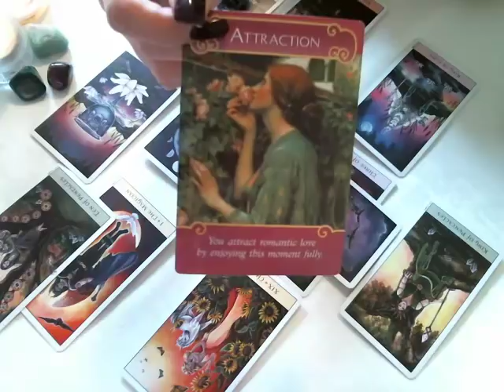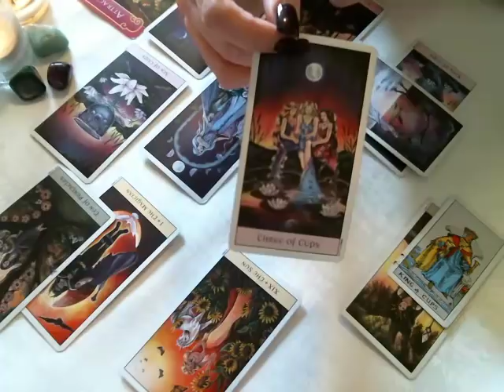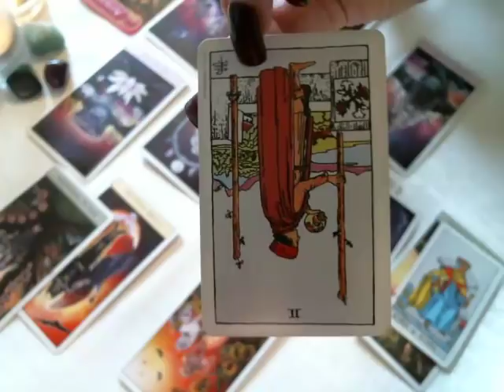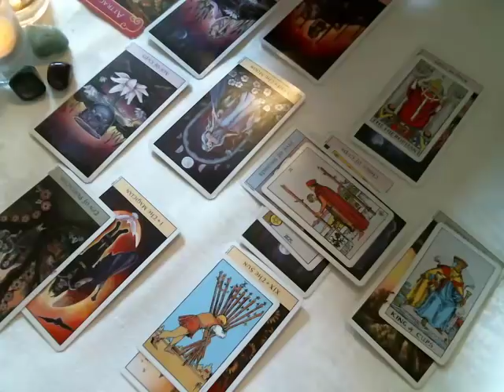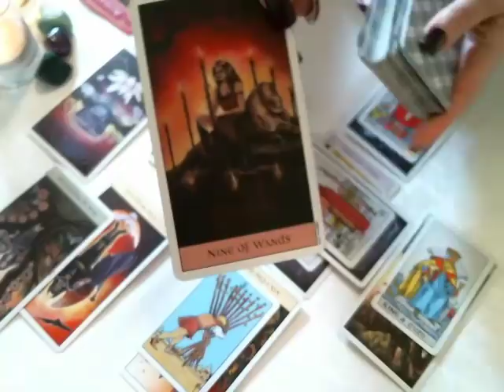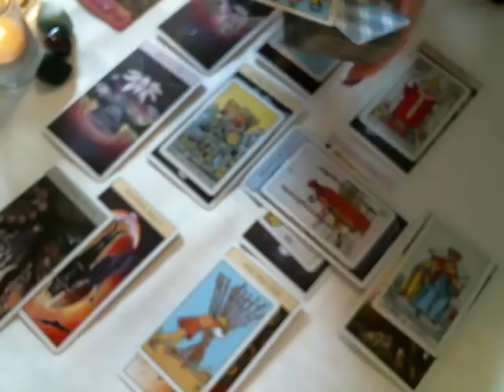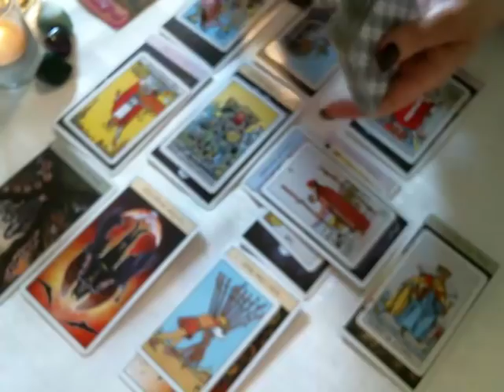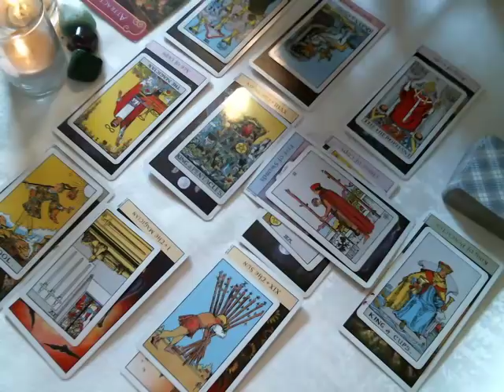Taurus ~May Love 2018~ Someone Is In An Abusive Relationship?